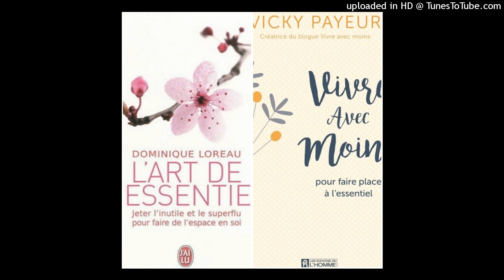Le minimalisme : un mode de vie qui vous veut du bien!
Bonjour et bienvenue pour mon épisode 7 où je vais vous parler d'un sujet auquel je m'intéresse depuis quelques années il s'agit du minimalisme. Le minimalisme est un mode de vie, une philosophie de vie qui depuis quelques années prend de plus en plus d'ampleur sur la planète à travers des blogues, des chaînes YouTube et des livres. Si vous vous demandez ce qu'est ce mode de vie, les livres à lire pour bien vous introduire au sujet et bien vous êtes tombé sur le bon podcast, car je vais vous parler justement de deux excellents livres à lire sur ce sujet si vous êtes néophyte. Livres discuté : Vivre avec moins : pour faire place à l'essentiel Auteure : Vicky Payeur Chaîne YouTube de Vicky Payeur Blogue de Vicky Payeur Livre discuté : L'art de l'essentiel Auteure : Dominique Loreau